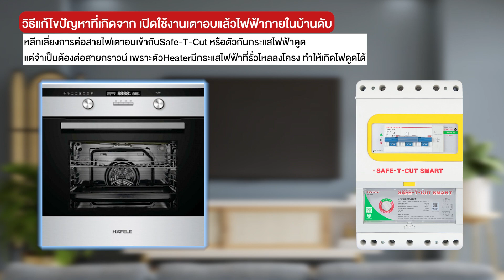ปัญหาเปิดใช้เตาอบแล้วไฟฟ้าภายในบ้านดับ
"ซ่อมเองได้ ง่ายนิดเดียว"
รายการสาระน่ารู้ เอาใจทีมคุณพ่อบ้าน และคุณแม่บ้าน ที่จะมาแนะนำวิธีการซ่อมอุปกรณ์ของใช้ในบ้านเบื้องต้น ที่ไม่ต้องถึงมือช่าง ซ่อมเองได้ง่ายๆ ไม่อยากพลาดสาระดีๆ กดติดตามกันได้ที่ช่อง Hafele Thailand นี้เลย

☎Call Center & After Sales Service : 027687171